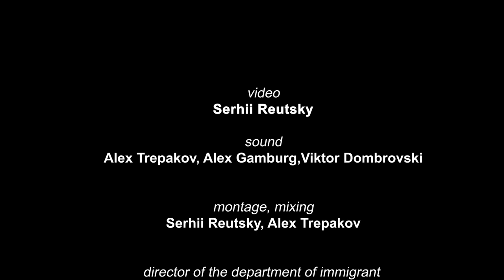Viktor Dombrovski, Alex Trepakov, Michael Agre, Denis Yazina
elRadisto band. Original music and lyric by Viktor Dombrovski